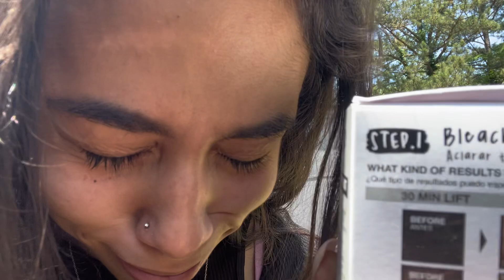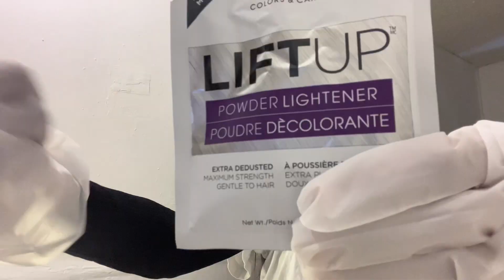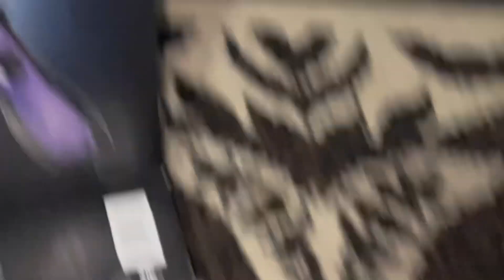I BLEACHED MY OWN HAIR bradmondo HELPZ ME😩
There isn’t to much to say on this 💀💀💀💀💀😂😂😂
No guys seriously this was fun , I love experimenting with new things and on myself 🫣👀. What should I do next ?

bradmondo if you see this … I am sorry 😂❤️